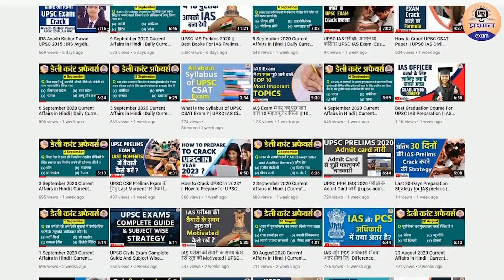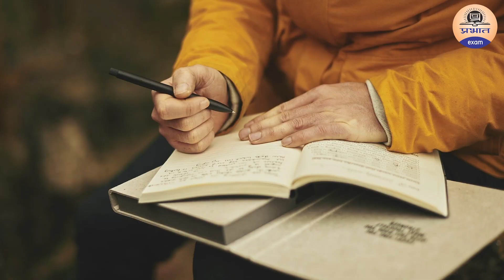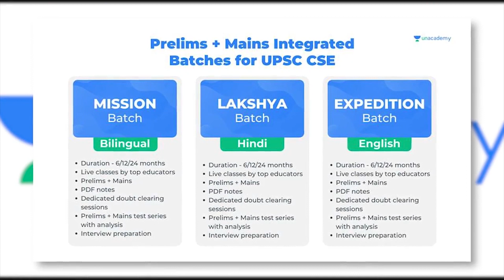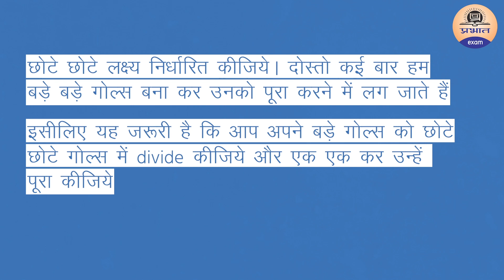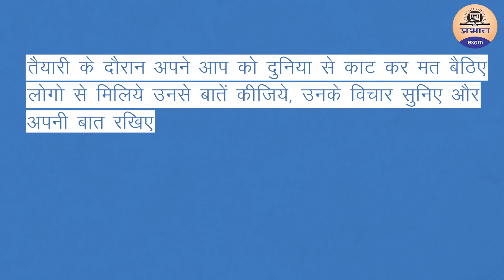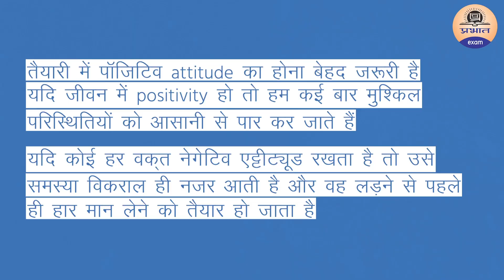UPSC परीक्षा के लिए आत्मविश्वास कैसे बढ़ाएँ || How to Build Confidence for UPSC Exam || UPSC 2021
Unacademy, The perfect study partner for your UPSC CSE journey equipped with India’s Best Educators! Get your subscription now! 10% instant discount by using code: PEYT10 &

How to get your subscription?

Unacademy batches for Prelims + Mains for UPSC CSE 2021, 2022, 2023 starts on every Monday. Chance to stand out from the crowd with Unacademy Live Test & quizzes, Interactive Classes, Doubt clearing sessions, structured courses & PDF’s. So, What are you waiting for? Get your plus Subscription  Now and gift yourself with the perfect study partner and preparing with the best. Hurry Up!!

PRABHAT EXAM
prabhatexam